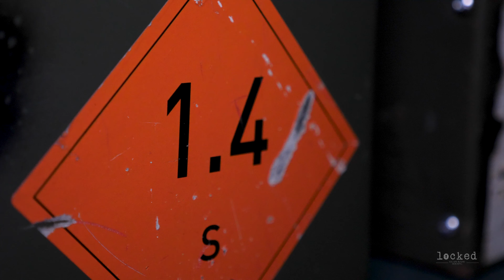Locked - Escape Room - "Sabotage" Promotionvideo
Our new Escape Room takes place in 1943 where you ned to escape from a german prison.